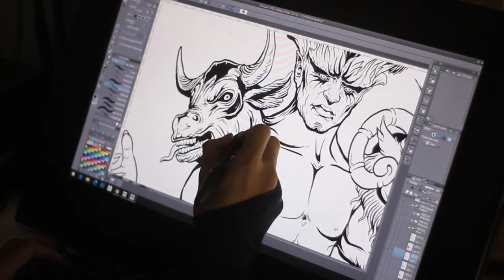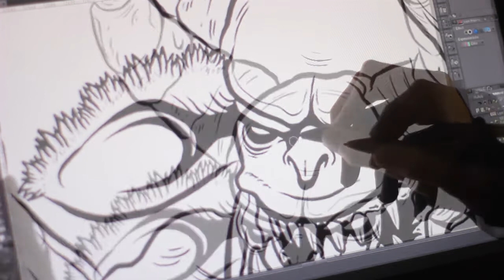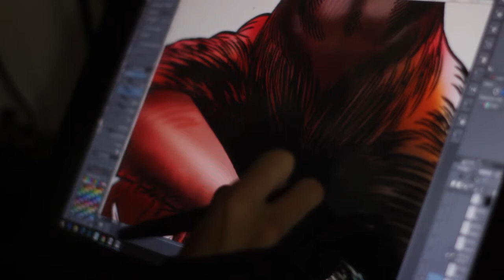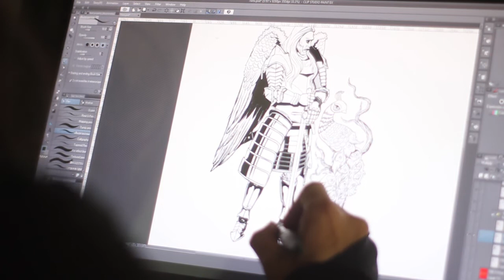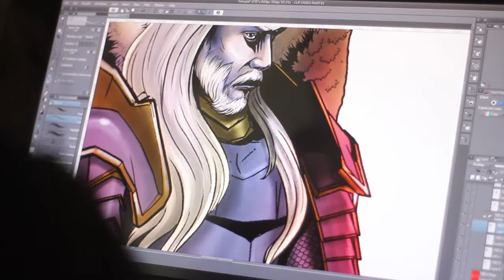7sins Character Design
Artist : Gins Jirakulsawat
Technique : Digital painting
 Program :  clip studio / Design Dolls

คลิปอธิบายการทำงาน ในปัจจุบันของผมเอง
รับเชิญสัมภาษณ์ รายการเช้าเมาท์ใหญ่
ตอน คุณยีน หนุ่มศิลปินสุดอาร์ต กับการสร้างสรรค์งานศิลปะ 6 มิ.ย. 62

รับเชิญสัมภาษณ์ รายการเช้าเมาท์ใหญ่ครั้งที่ 2
ตอน การวาดรูปลงผนังโบสถ์แบบ Digital Painting 13 พ.ย. 62

ติดตามผลงานออนไลน์เพิ่มเติมที่
คอร์สเรียนProgram Design Dolls ออนไลน์
Course : Unlock your drawing skills and talents

การเรียนนี้จะสอนให้คุณรู้จักการก้าวข้ามขีดความสามารถ และจินตนาการ ในการวาดภาพของมนุษย์ ให้วาดได้ทุกอย่างสอนโดย จินต์ จิรากูลสวัสดิ์